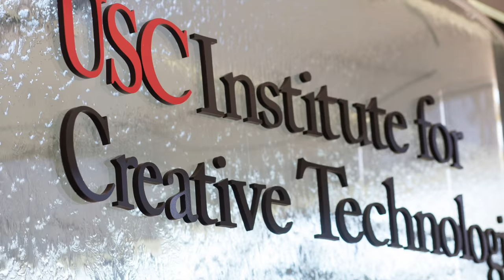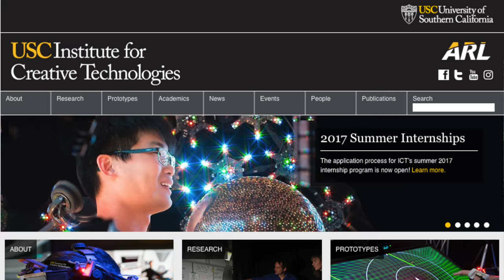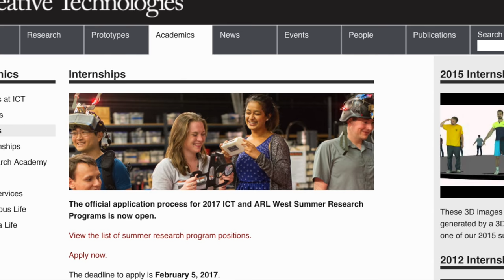UPDATE: Deadline is now March 15th for the 2017 ICT Summer Internship Program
The U.S. Army Research Laboratory is looking for qualified and motivated science and technology summer interns for its West Coast operations.

**UPDATE** Application deadline is now March 15!!!